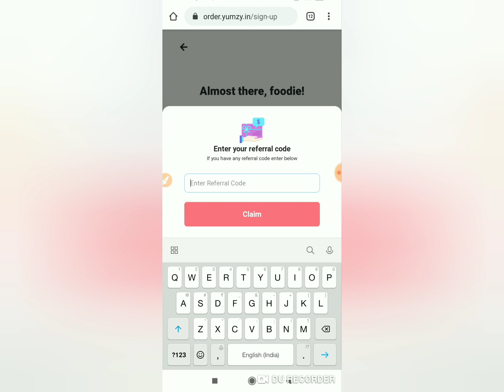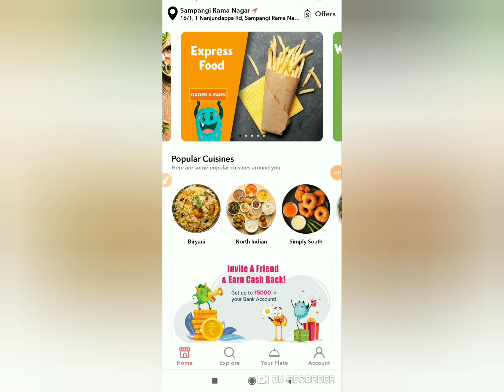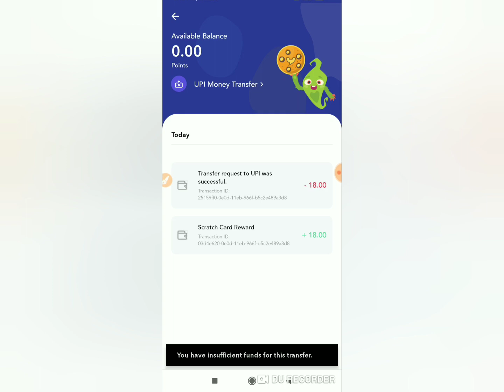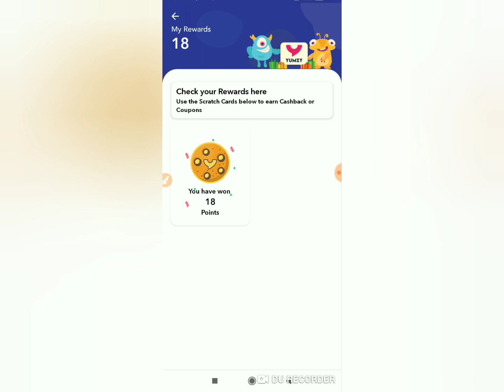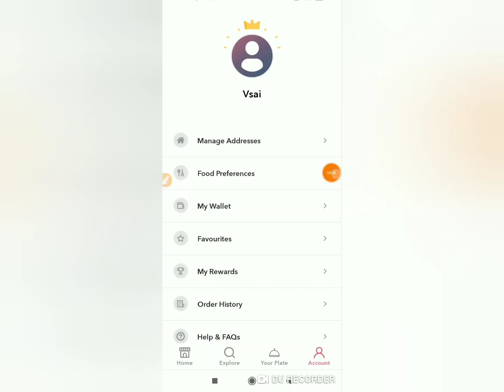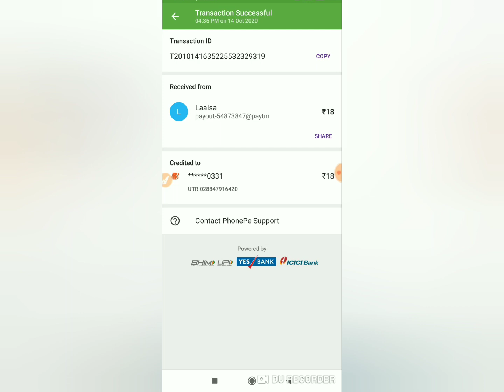{ NOW WITHDRAW OPTION NOT THERE} New scratch card earning app|Yumzy app in Telugu|wallet tricks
Hi Friends join in telegram channel for more updates

FL4D0R

Note: THIS VIDEO IS ONLY FOR EDUCATIONAL AND INFORMATIONAL PURPOSE.owner from wallet tricks channel can not guarantee that you will make money from this or any of my videos.
unlimted refer tricks,
new money earning apps,
new gaming apps,
Tricks and tips for games,
Self earning apps,
Cashback offers,
Technical information,
New earning apps,
Unlimted refer bypass tricks,
Online money earning ways,
New websites for money earning,
Online websites,
For any queries join in telegram
In telegram I clearly clarify your doubts